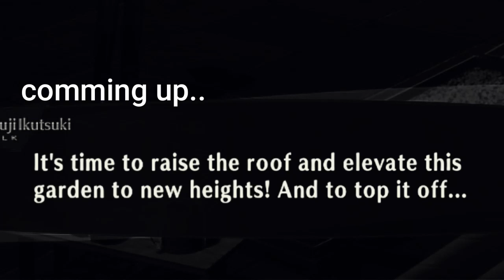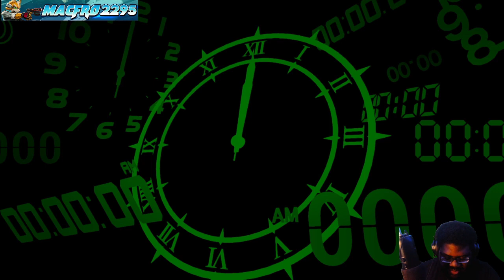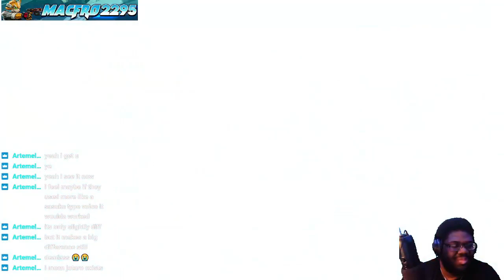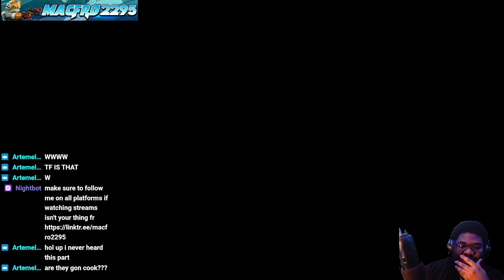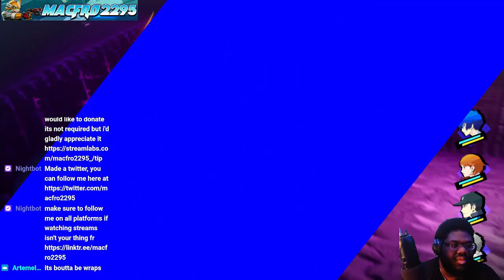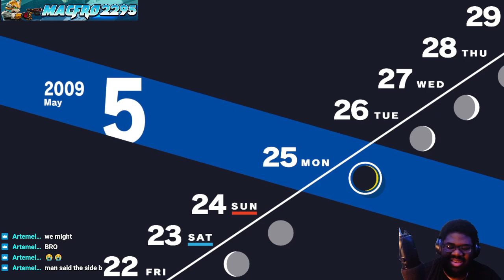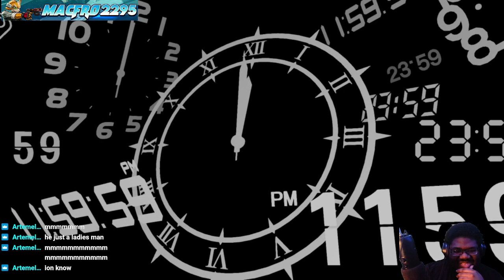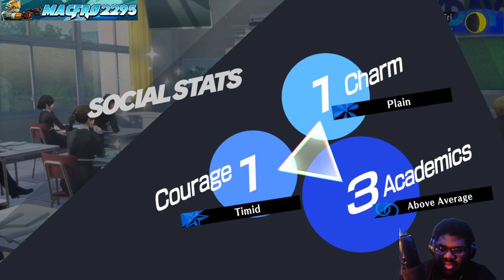AKIHIKO KINDA NICE!!!!: PERSONA 3: RELOAD